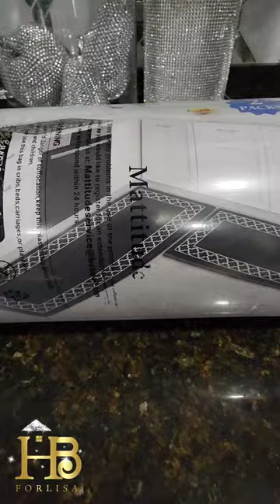Beautiful Kitchen Mats